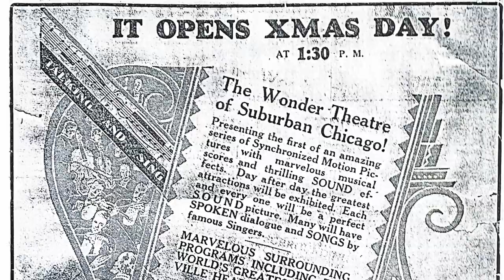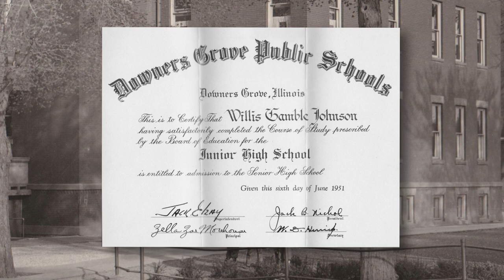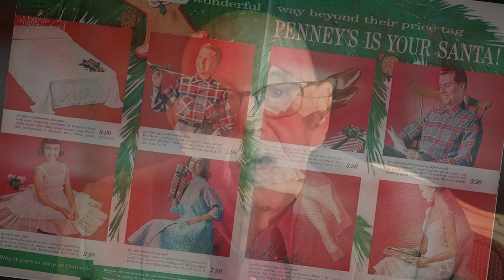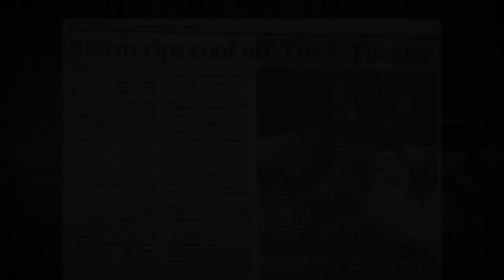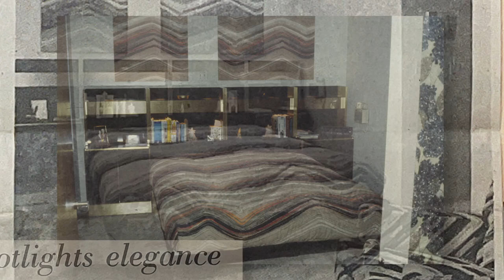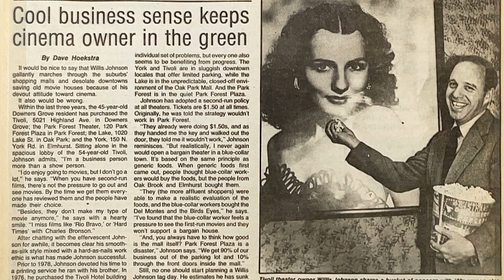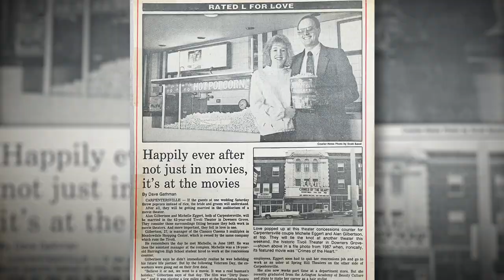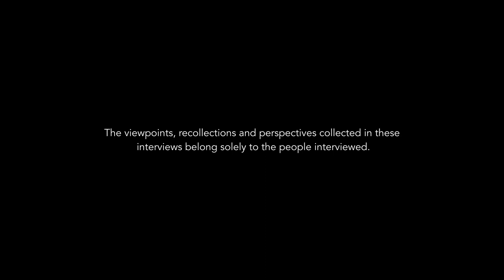History Happens Here - The Tivoli Theatre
This is a story about circumstance and opportunity, and how one dedicated family, the Johnsons, turned this single theater screen into 137 screens, becoming Classic Cinemas, the largest movie theater business in the state of Illinois, and 39th largest in the U.S.